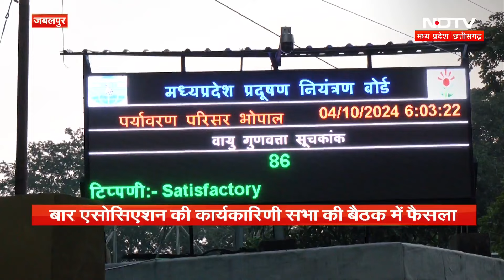Dewas News: अज्ञात बीमारी से मचा हड़कंप, पूजा करवा रहे लोग। MP News । Latest । Viral Fever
देवास (Dewas) जिले में एक अज्ञात बीमारी से हड़कंप मच गया है. हाल ही में कुछ गांवों में लोगों को अजीब तरह के लक्षण दिखने लगे, जिससे क्षेत्र में तनाव फैल गया. बीमार लोग बुखार, सिरदर्द, और चक्कर आने जैसी समस्याओं का सामना कर रहे थे. यह स्थिति इतनी गंभीर हो गई कि लोग अपने परिवारों को लेकर पूजा पाठ और अनुष्ठान करने लगे, ताकि इस बीमारी (Disease) से निजात मिल सके.